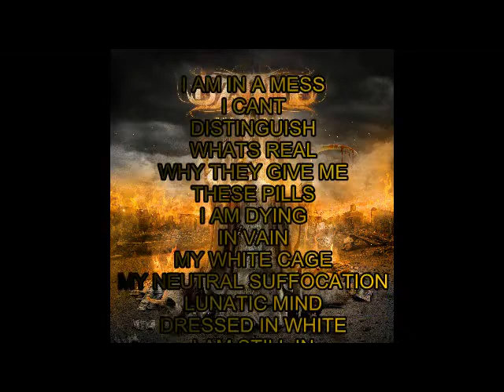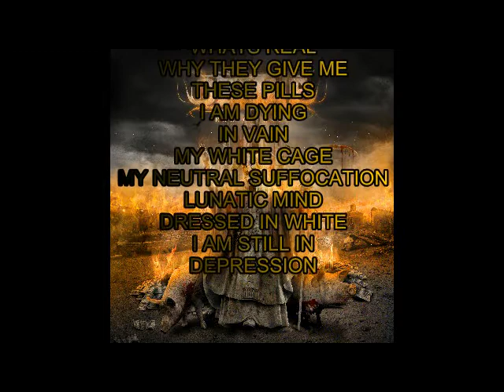0ZONE - LUNATIC (WITH LYRICS)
TAKE FROM 0ZONE DEBUT ALBUM "END OF DAYS"